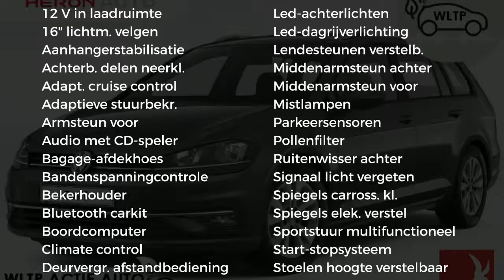Volkswagen Golf 1.0 TSI 110pk Comfortline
Merk: Volkswagen
Model: Golf
Type: 1.0 TSI 110pk Comfortline
Bouwjaar: 2019
Vermogen: 110 kW
Cilinderinhoud: 1.000 cc
Aantal cilinders: 3
Brandstof: benzine
Transmissie: handgeschakeld
Gewicht (leeg): 1.195 kg
Carrosserievorm: stationwagon (5 drs)
Kleur: grijs

Accessoires:
* 12 Volt aansluiting in de bagageruimte
* Achterbank ongedeeld, rugleuning in ongelijke delen neerklapbaar
* Achterlichten LED
* Airbag voor bestuurder en bijrijder (uitschakelbaar voor bijrijder), incl. knie-airbag aan de bestuurderszijde
* Airconditioning, automatisch (Climatronic)
* Bagageruimte-afdekking, verstelbaar
* Bagageruimteverlichting
* Bandendrukcontrolesysteem
* Bandenreparatieset (12-volt compressor en bandendichtmiddel)
* Bekleding, stof 'Zoom'
* Binnenverlichting voor met vertragingsmechanisme (activatieschakelaar in alle deuren)
* Boordcomputer 'plus'
* Buitenspiegelbehuizing, bumpers en deurgrepen in carrosseriekleur
* Claxon
* Dakreling zwart
* Dashboardkastje afsluitbaar, verlicht en met koelmogelijkheid
* Decorinleg 'New Brushed Dark Metal'
* Drie hoofdsteunen achter, verstelbaar
* Driepuntsveiligheidsgordels 3x achter
* Driepuntsveiligheidsgordel vóór in hoogte verstelbaar en met gordelspanner
* Elektrische portierramen
* Elektronische startblokkering
* Elektronisch stabilisatieprogramma (ESC) met tegenstuurondersteuning inclusief antiblokkeersysteem (ABS) met remassistent aandrijfslipregeling (ASR), elektronisch differentieelslot (XDS) en motorsleepmomentregeling (MSR) en aanhangerstabilisatie
* Fabrieksgarantie
* Gevarendriehoek
* Handrem elektronisch inclusief wegrolblokkering (Auto Hold)
* Hoofdairbagsysteem voor voor- en achterpassagiers, inclusief zij-airbags voor
* Hoofdsteunen voor
* Kinderslot achter
* Koplampen halogeen, met geïntegreerde knipperlichten en LED dagrijverlichting
* Koplampschakelaar met chromen rand, spiegelverstelling met chromen accenten
* Lendensteunen voor
* Make-up spiegel in zonnekleppen, verlicht
* Middenarmsteun achter met skiluik en twee bekerhouders
* Middenarmsteun met opbergvak voor, twee uitstroomopeningen en twee bekerhouders achter
* Middenarmsteun vóór
* Opbergvak met klep in de dakhemel
* Parkeersensoren (Park Distance Control)
* Proactive inzittendenbescherming (Pre-Crash)
* Service-interval indicatie
* Standaard lak
* Stuurwiel, multifunctioneel en met leder bekleed
* Tassenhaken in de bagageruimte
* Twee bekerhouders voor in middenconsole en twee achter
* Twee leeslampjes voor en achter
* USB-aansluiting en Bluetooth telefoonvoorbereiding
* Variabele laadbodem in bagageruimte
* Velgen 'Toronto', 16 inch lichtmetaal
* Vermoeidheidsherkenning
* Verstelbare lendensteunen in voorstoelen
* Vervolgongevalreductiestysteem (Multi Collision Brake)
Omschrijving:
vsb 10938Voor meer informatie over een nieuwe Audi kunt u contact opnemen met Mark Weterings of Peter Kuin. Voor een nieuwe Volkswagen met Frans du Maine, Albert Bos of Niels Ott. Voor een nieuwe Škoda met Maarten Hoekenga. Voor een nieuwe Seat met Jerome Groot. Voor bedrijfswagens met Gerard de Boer (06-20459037).

Aanbieder: